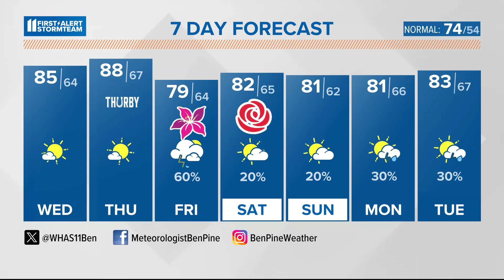Summer-like start to May | May 1, 2024 WHAS11 6 a.m. weather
We are staying dry and mostly sunny through Thurby with a chance for rain on Oaks.